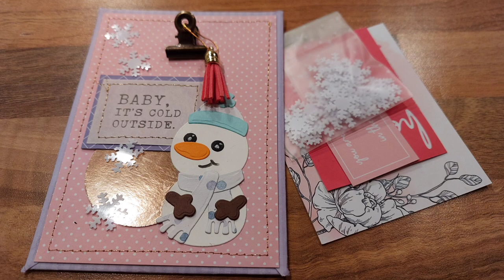mini clipboard tutorial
dit leuke mini clipboard is super simpel te maken en erg leuk om je goodies bij een swap of happymail tussen te klemmen.

groetjes Joyce